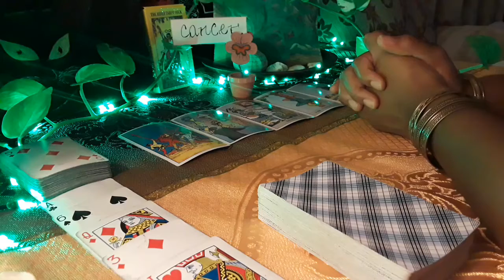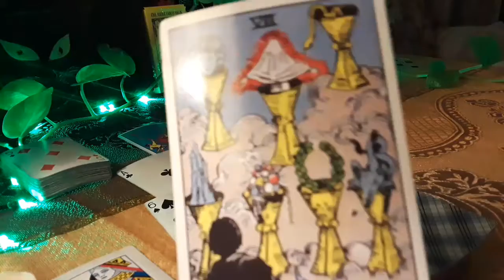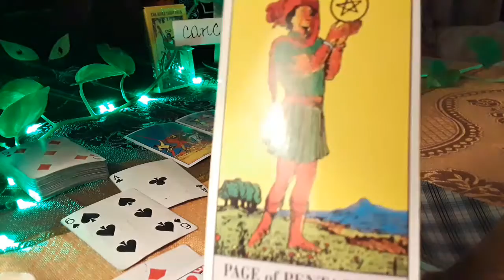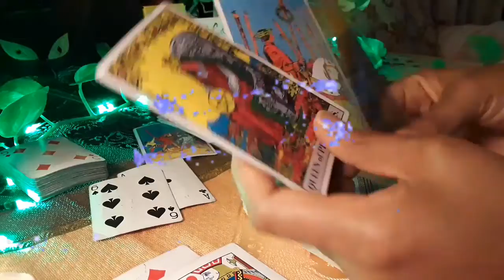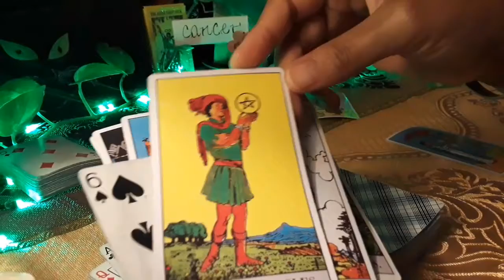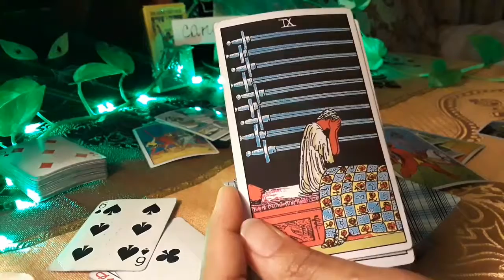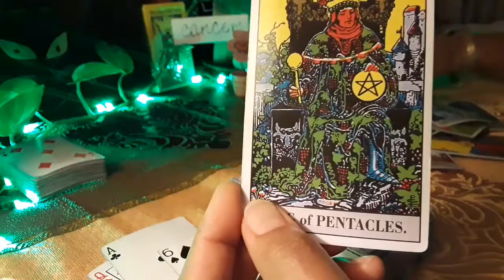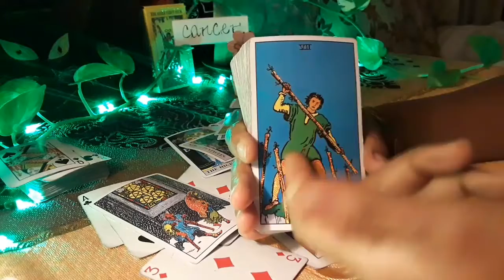Cancer ~ Career Reading🔮A new business♣️ You have got this!